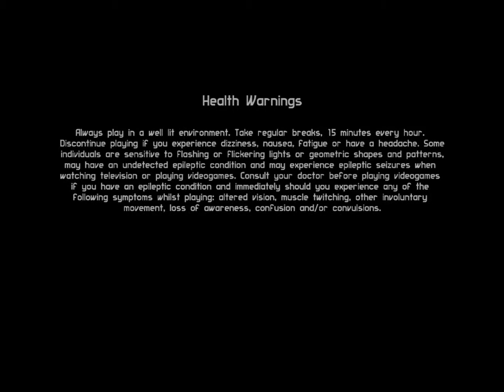Blade Kitten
After finishing posting the rest of Phantasy Star IV, how about I show off a quick stage from a game that I got on Steam a few weeks ago when the Anime sell was going on, I'm still playing through this game now as we speak and it's not a bad game with a lot of action platforming. I hope everyone enjoys